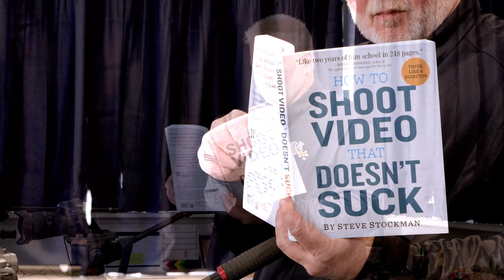Episode #11 - "It's Not You, It's Me"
When your relationship with a creditor or lender starts going bad, the old saying of "It's not you, it's me" couldn't be more true.  If your credit score has taken a beating due to unexpected events, all is not lost as it can be fixed.  Whether it's from medical emergencies, a divorce or just careless spending habits and bankruptcy, the Burnouts offer some tips and ideas to help with credit repair and get you back on the road again!

Your credit score plays a big role in your financing options, so it's worth knowing where you stand. Under federal law, you have the right to obtain a free credit report from each of the nationwide consumer reporting agencies once a year.  Here's the link to get yours!